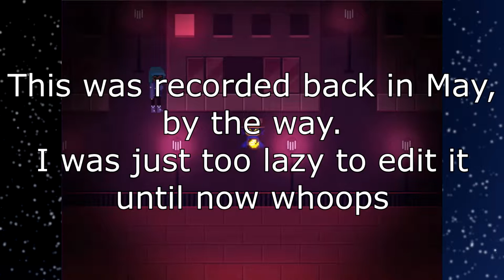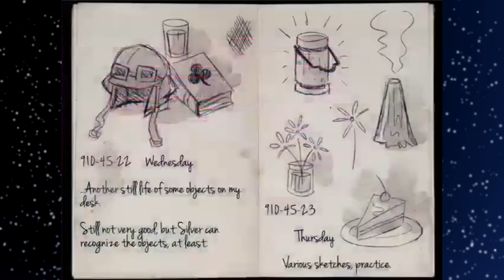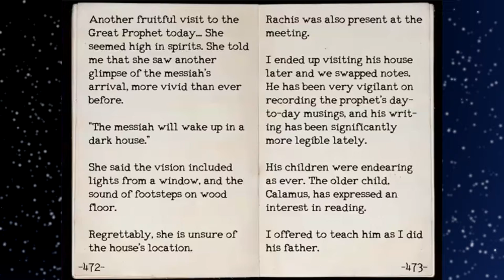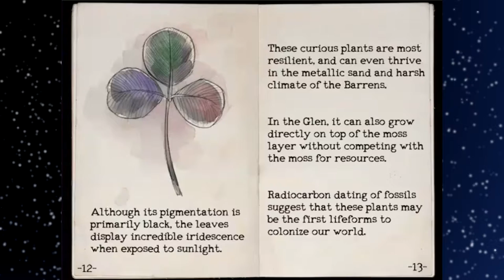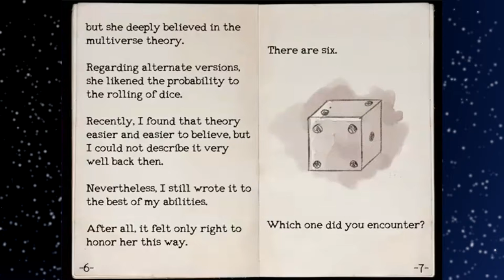Hi, George! | One Shot #13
(I know it's been a while shoosh)
Today in One Shot we get even closer to the end of the game! We water a plant and now, we know what we must do when we get to the Tower!

Interested in contacting me for one reason or another?

All channel art is original.
Outro song is Pontiac Shuffle by ALBIS.